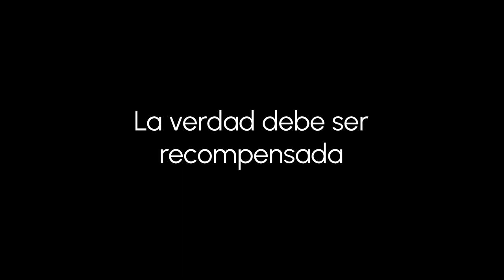¿Por qué nos enseñan desde niños a MENTIR?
Y accede a todos los talleres, audiovisuales y cortometrajes producidos por Triangular y únete a nuestro grupo de Telegram
Hazte miembro de este canal desde 1,99€ para disfrutar de ventajas y contenidos exclusivos: